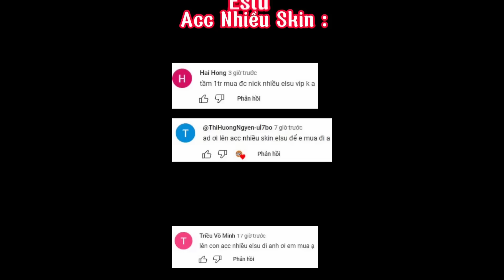Liên Quân 72h Cày Nát Rank S4 2023, Trận Cuối Cao Thủ Lên Xuống Nhịp Nhàng, TNG